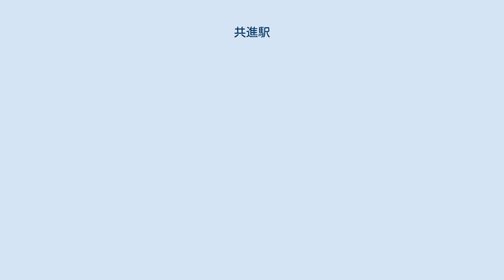共進駅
1977年の共進駅と周囲約500m範囲。
下が遠軽方面。
名寄側に二十三号道の踏切。
ホーム横に待合室が見える。
国土交通省 国土地理院 地図・空中写真閲覧サービスの空中写真を基に作成 共進駅（きょうしんえき）は、かつて北海道（網走支庁）紋別郡上湧別町字南兵村一区（現・湧別町南兵村一区）に設置されていた、北海道旅客鉄道（JR北海道）名寄本線の駅（廃駅）である。
 一部の普通列車は通過した（1989年（平成元年）4月30日時点（廃止時の時刻表）で、下り3本上り3本（快速運転列車））。
 地名より。
当地の住民が「手に手を取って共に進もう」という意味で名づけたものである。
ホームは、線路の西側（遠軽方面に向かって右手側）に存在した。
 無人駅となっており、駅舎はないがホーム中央部分に待合所を有していた。
 2001年（平成13年）時点では、駅跡は判別不能であった。
2011年（平成23年）時点でも同様で、何も残っていない。
 一区中通仮乗降場に関するカテゴリ: